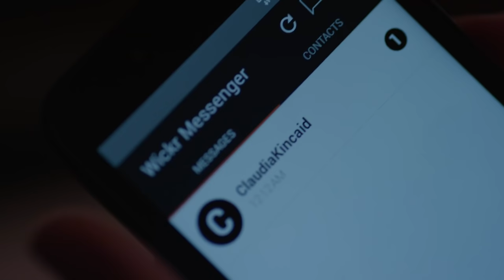Darlene Gets PWNED By The FBI and Dark Army | Mr. Robot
Dominique tracks Darlene and Cisco to a restaurant but, while she's inside, a Dark Army shooter opens fire on them, and she emerges from the restaurant covered in splattered blood.

From Mr Robot Season 2 Episode 9 "eps2.8_h1dden-pr0cess.axx"
Price has Colby pull political strings to allow China to annex the Congo in exchange for a financial bailout of E Corp. Cisco finds one of fsociety's members badly wounded and persuades Darlene that he needs a hospital. A witness identifies Cisco leaving Susan's house and the authorities begin to investigate if her vacation is really a disappearance. Despite Dominique's protests that the Dark Army will attack, Cisco's image is released to the media as a Five/Nine suspect. The BOLO is later seen by the hospital's ER staff, who report his location. Joanna persuades Elliot to track the phone she believes was left by Tyrell. Elliot traces the call to a nearby residence, but Mr. Sutherland thinks it won't be Tyrell based on the location. Elliot and Angela later meet on the subway to talk. She makes him realize there are more gaps in his memory and warns him not to trust Mr. Robot. Defeated, Angela intends to confess with her lawyer, admitting her part in the FBI hack. After sharing a kiss with Elliot, she is approached by two figures. Dominique tracks Darlene and Cisco to a restaurant but, while she's inside, a Dark Army shooter opens fire on them, and she emerges from the restaurant covered in splattered blood.